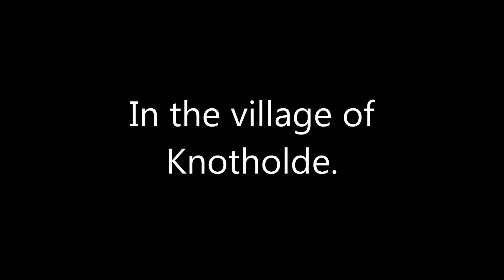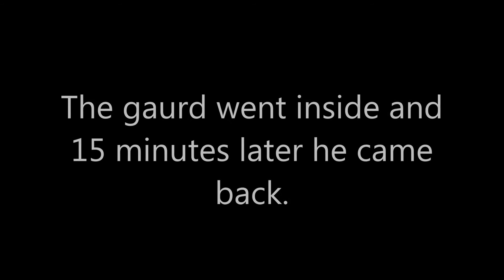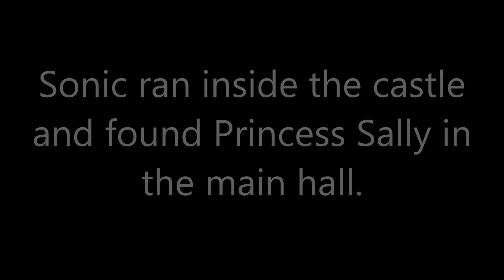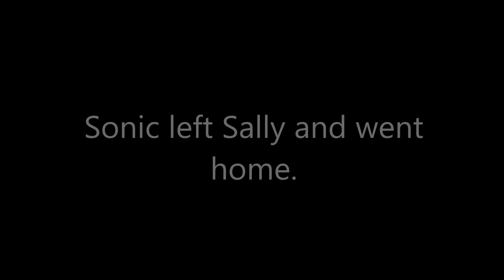Vacation part 1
My first video of vacation.
It's about Sonic and Tails going on a trip

Song: Sum 41 - In too deep

I don't own the drawnings
Story is mine.

What you think I should continue this?